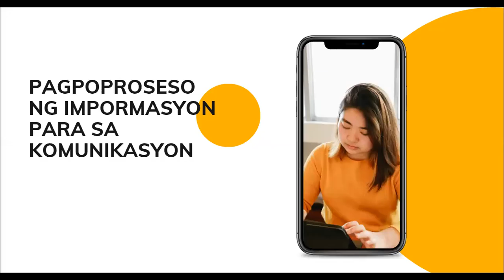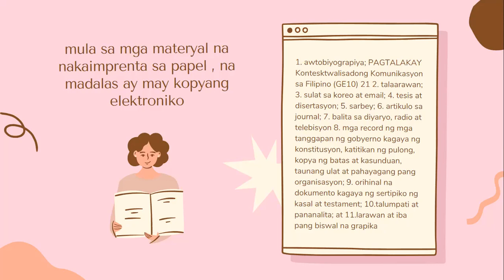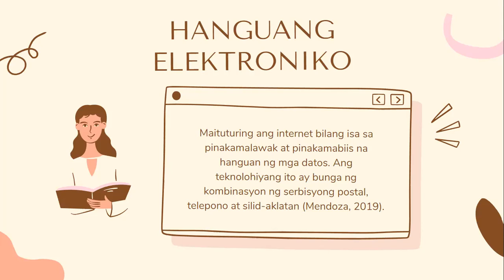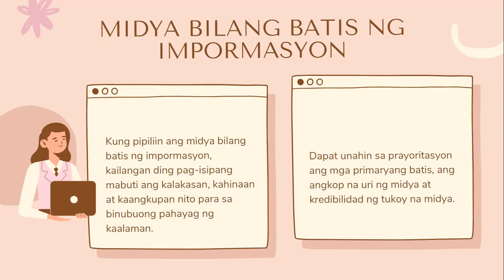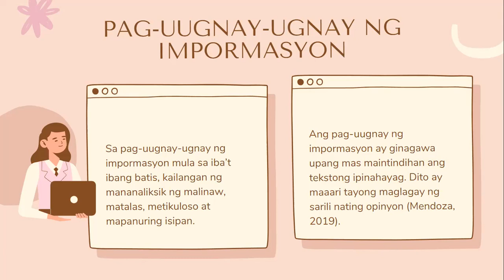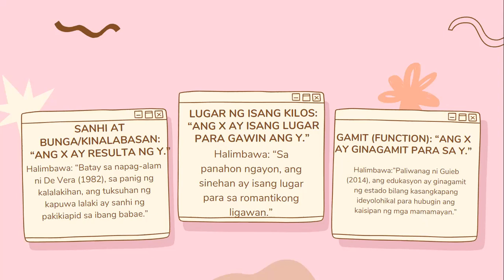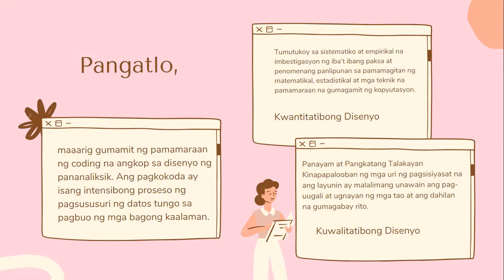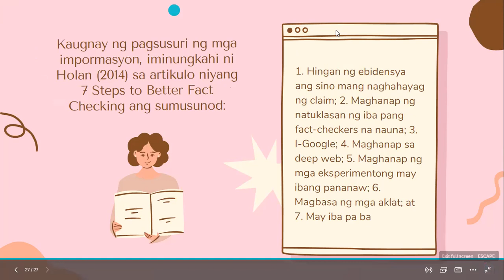aralin 3-pagpili ng batis ng impormasyon